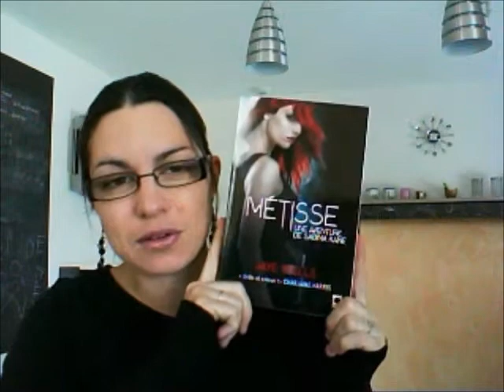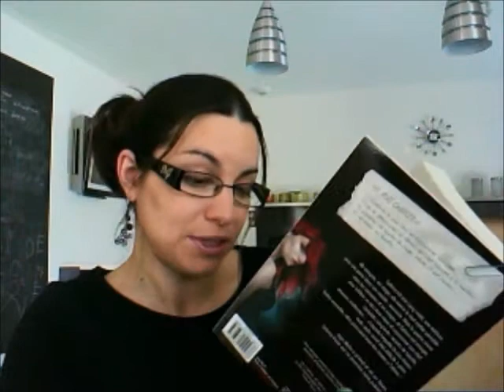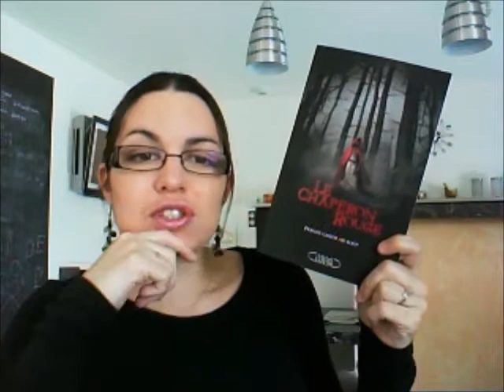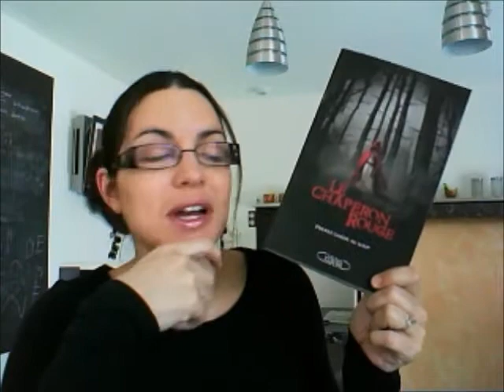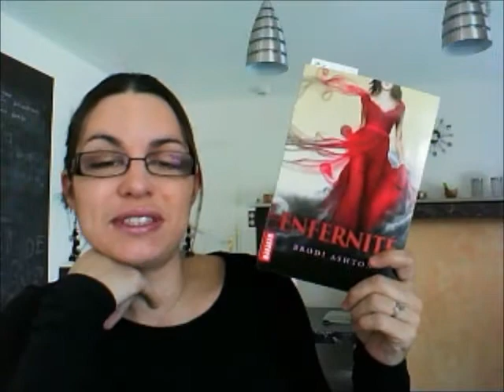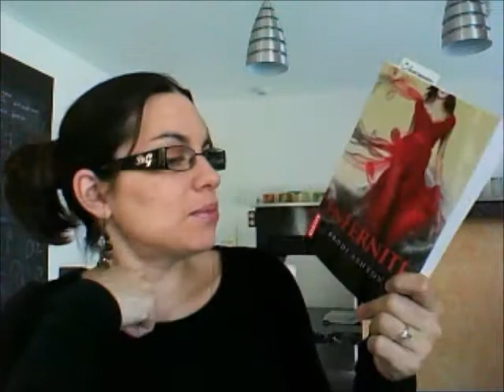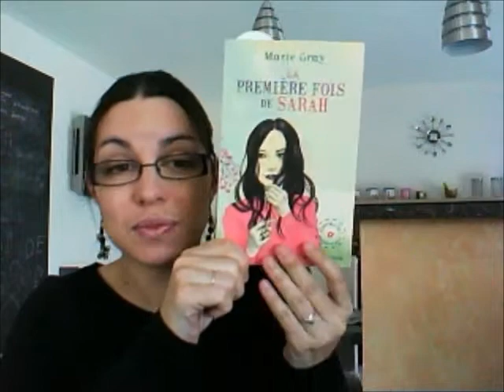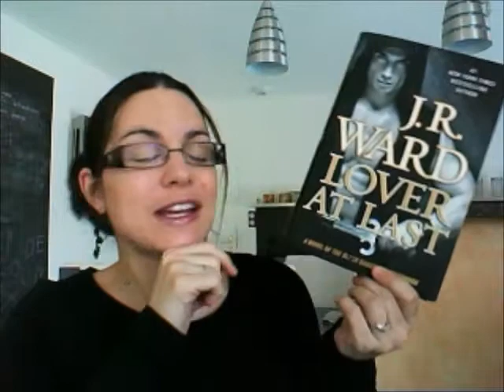C'est Lundi, que lisez-vous ? [48]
Ce que j'ai lu la semaine dernière :
- Sabina Kane, tome 1 - Métisse (à 00:20)
- Le Chaperon rouge (à 03:00)

Ce que je lis en ce moment :
- Enfernité, tome 1 (à 07:20)
- Oseras-tu, tome 1 - La première fois de Sarah (à 10:35)

Ce que je compte lire ensuite : (à partir de 13:45)
- Ce qu'ils n'ont pas pu nous prendre
- Ennemis, tome 1